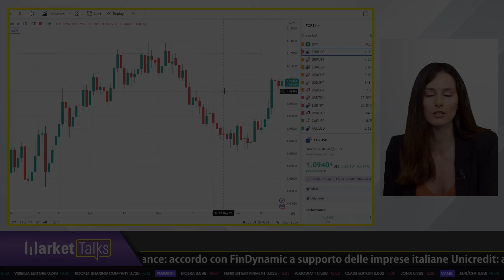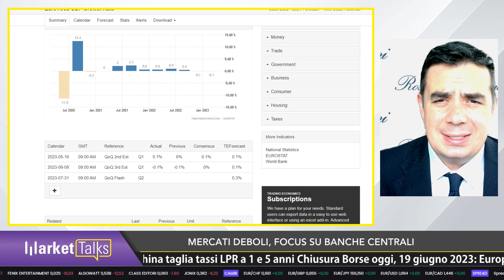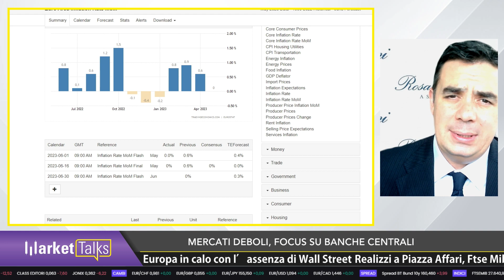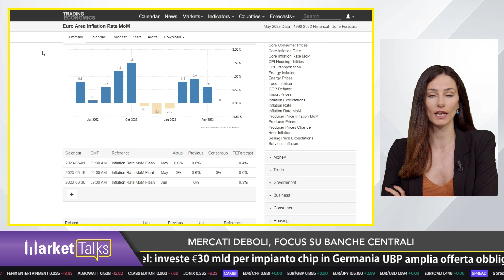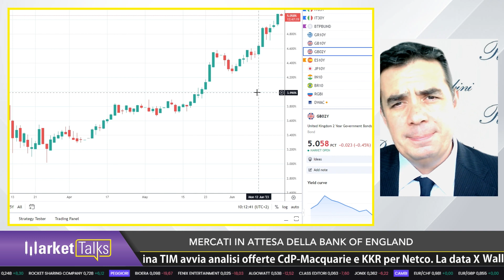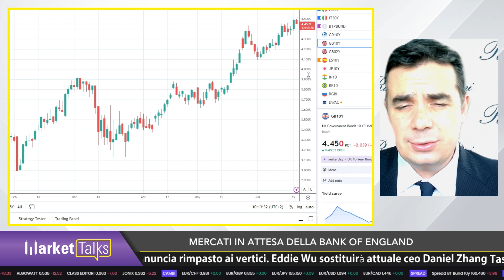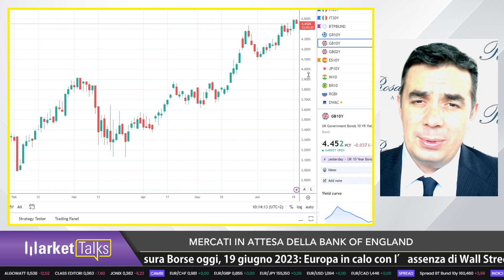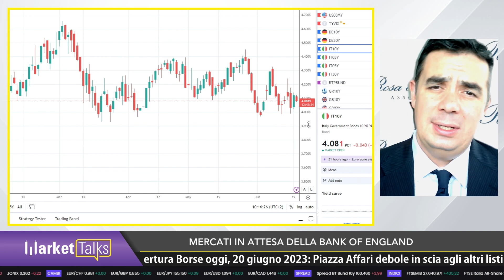Intervento Rosa 20 06 2023